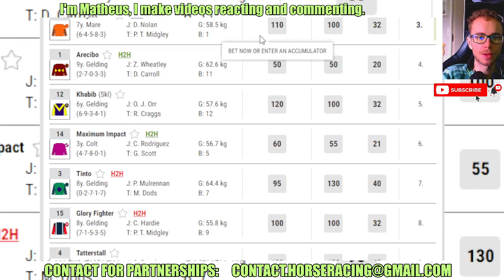Star Of Lady M wins at THIRSK May, 04 2024 Horse Racing RESULTS Bet